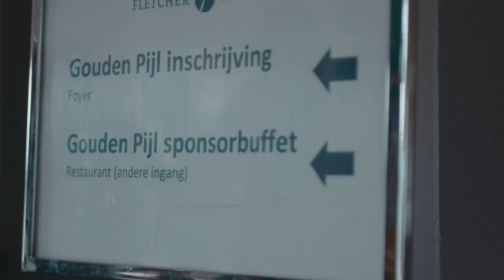Aftermovie Gouden Pijl 2019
Aftermovie van de 42e Gouden Pijl!